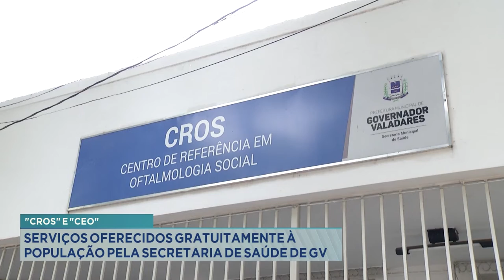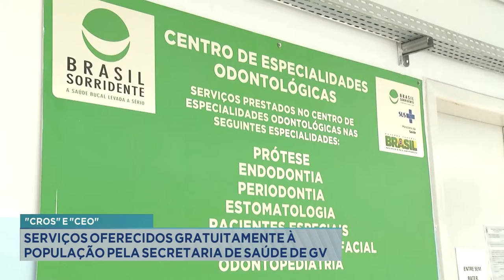"CROS" e "CEO": Serviços oferecidos gratuitamente à População pela Secretaria de Saúde de GV.